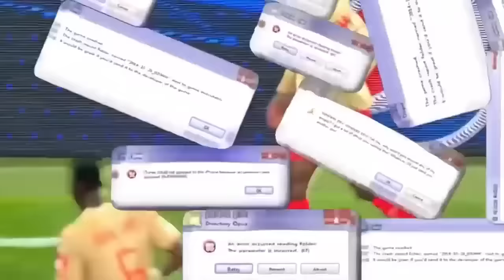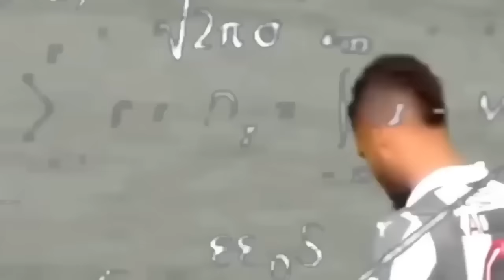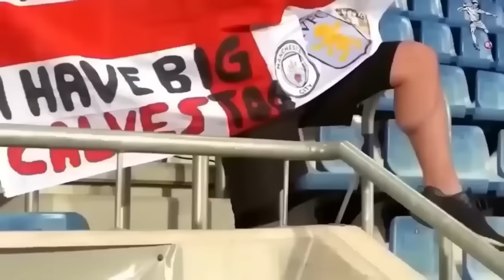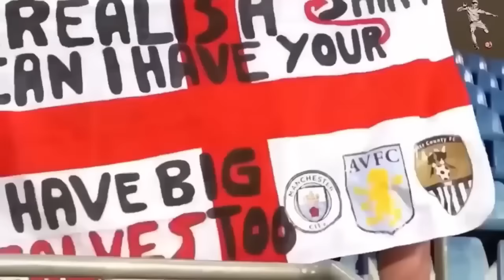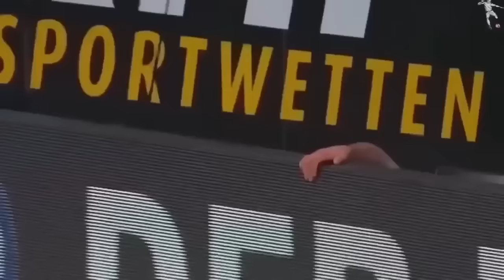😅 Momentos TONTOS en el Fútbol 🤦‍♂️